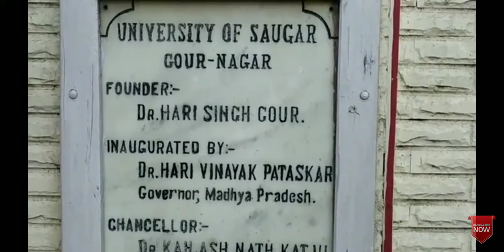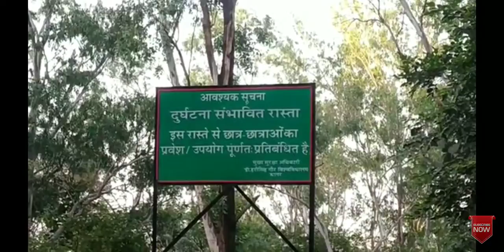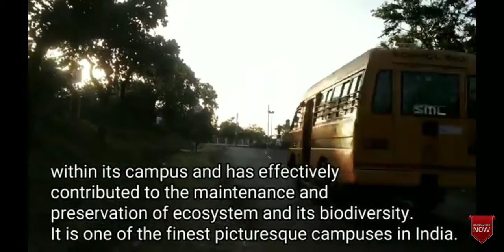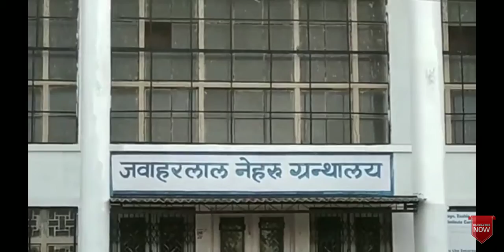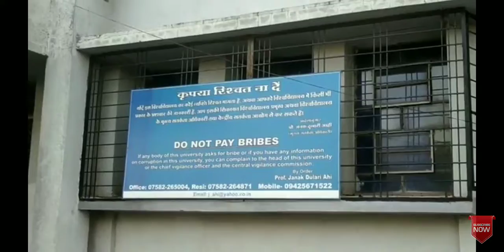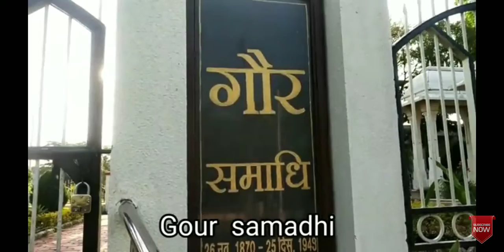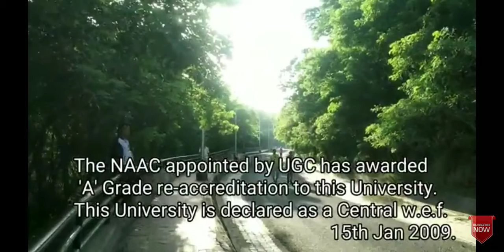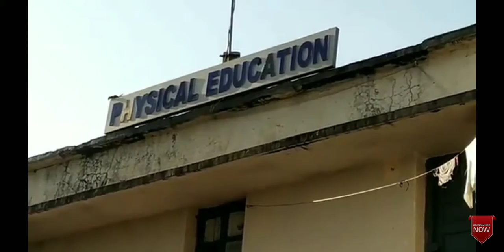Beauty and infrastructure of Dr. Harisingh gaur university Sagar (m.p.)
Intension of gaur